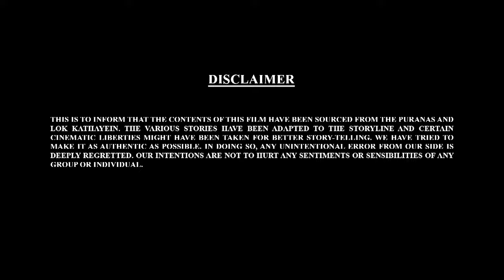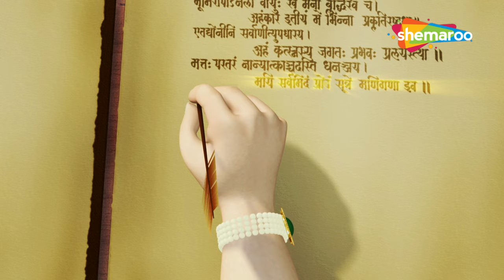Bal Ganesh ki Kahaniya In 3D Part - 34 | Kannada Kahaniya | 3D Kannada Story